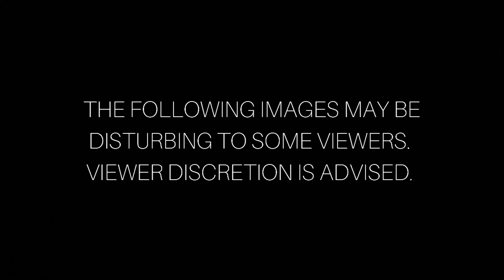J Witt - Victory (Official Music Video)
Mixed and Mastered by JASSA Beats.

Beat made by Rujay.